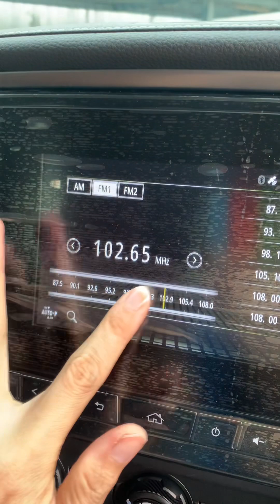MU X Active แต่งเบาะหนัง ภายนอก-ภายใน 66062